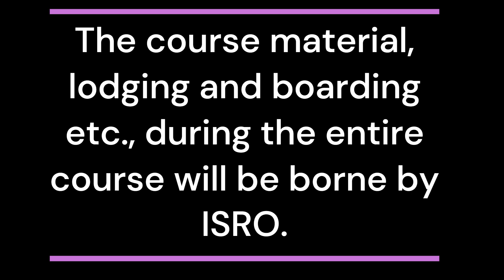YUVIKA- A Way to ISRO for school students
HOW TO APPLY IN ISRO YUVIKA PROGRAM |

 भारतीय अंतरिक्ष अनुसंधान संगठन यानि कि इसरो दसवीं में दाखिला लेने वाले बच्चों के लिए एक नया कार्यक्रम शुरु कर रहा है। इस कार्यक्रम के तहत स्कूली बच्चों को सुनहरा मौका मिलेगा जिसमें वो इसरो जाकर दो हफ्तों तक रह सकते हैं और अंतरिक्ष विज्ञान से जुड़ी अहम जानकारियां पूरी तरह से नि:शुल्क हासिल कर सकते हैं।
This video is about Indian Space Research Organisation (ISRO) has launched new program "Young Scientist Programme" "YUva VIgyani KAryakram" which is a golden opportunity for the students who have finished 9th standard and currently going to study in the 10th standard are eligible for the program in which ISRO will provide two-week free of the cost training focused on space science and engineering. To know more details about the program watch the video till the end.

क्या है ISRO की युविका । ISRO YUVIKA

We hope this video is helpful to you. Please comment and share to this video. Hello Everyone, We are a Youtube Channel dedicated to providing information & facts about innovations and inventions in the field of Education all around the globe.